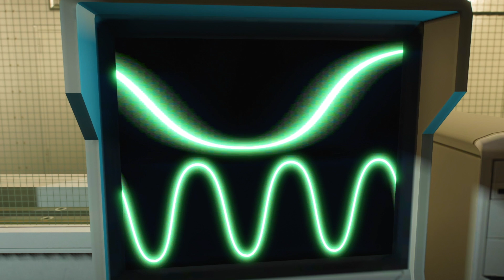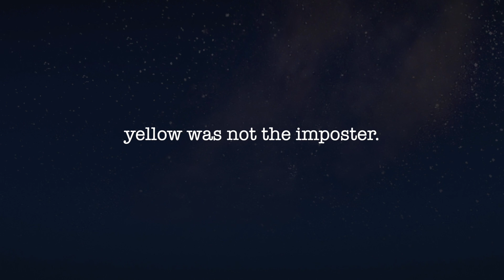Among Us The MOVIE 2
the best comedy Among us MOVIE ever

★ Drop A "LIKE" If This Felt Like A Movie :-D ★
★ Tip: THIS SOUNDS AMAZING WITH HEADPHONES!! ★

among us
among us